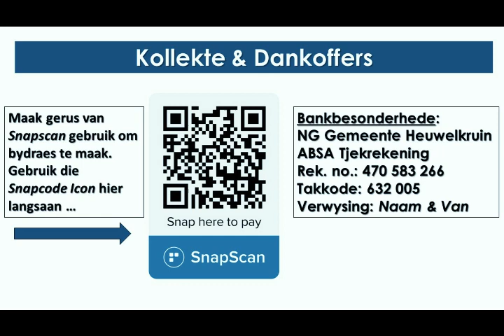12 Julie 2020 Genesis 42 - 45 Sien God se plan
Song
Vonkk 72 Wees stil want die Heilige is hier
Uitgevoer deur Heuwelkruin Musiekbediening olv dr Jan Beukes
Teks: Be still, for the presence of the Lord – David J Evans 1986; Afrikaanse teks: Jacques Louw 2008 ©
Melodie: BE STILL – David J Evans 1986
Klavier- en orrelbegeleiding: David J Evans 1986
Kantoryverwerking: Albert Troskie 2009 (Pro Deo)
Musikale verryking: Anton Esterhuyse 2010

Song
Make Me A Channel Of Your Peace
Artist
Katherine Jenkins
UMG (on behalf of Decca Records); ASCAP, UMPG Publishing, BMI - Broadcast Music Inc., Downtown Music Publishing, and 2 music rights societies